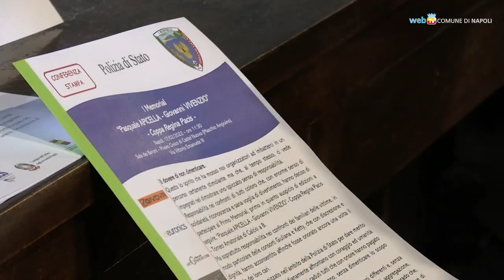Un torneo di calcio per Pasquale Apicella e Giovanni Vivenzio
Nella Sala dei Baroni presentata l'iniziativa sportiva dedicata ai due poliziotti scomparsi mentre erano in servizio. E' un torneo amatoriale di calcio a 8, a scopo benefico, che coinvolgerà per tre mesi 400 colleghi della polizia di Napoli e provincia.